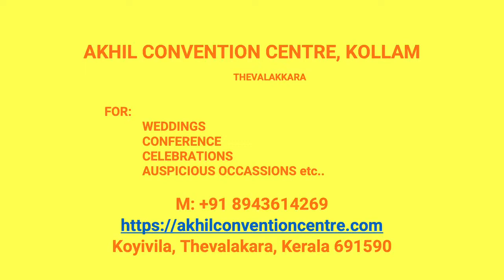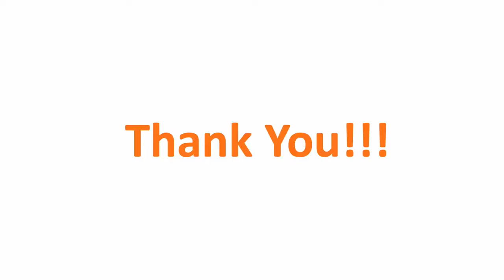Wedding Hall Neduvathoor Kollam